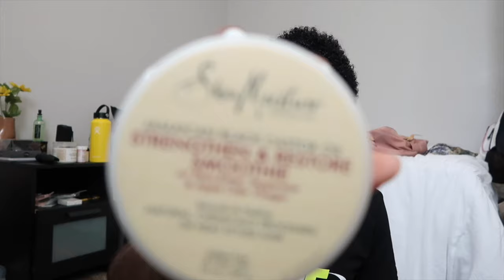6 Month Big Chop Update !!!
Can y'all believe its finally been 6 months :) I swear i'm fr growing it out this time lol hold me accountable for this !

If you have any videos that you would like to see be sure to comment them down below.